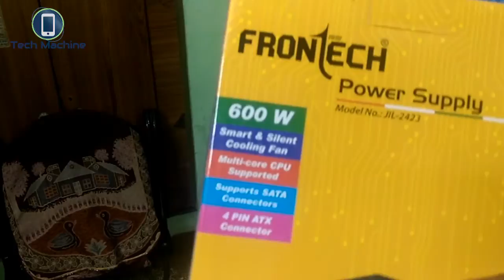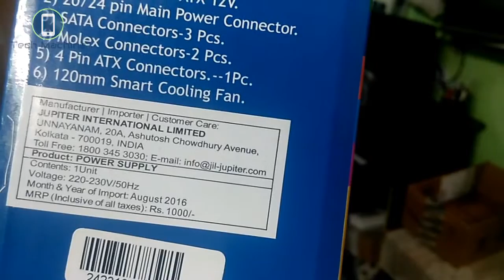Frontech SMPS 600W Power Supply for PC | Unboxing & overview | [Hindi] | Tech machine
Frontech is an Indian brand under the company Jupiter International Limited JIL and it sells and manufactures wide range of computer components like cabinets, smps, mouse, keyboards, speakers, headphones, add-on cards, networking equipments, optical media dvd, cd etc. Their SMPS are very cheap and quite popular in India.
12V Current Rating of some Frontech SMPS. I did a unboxing and first impressions of Frontech Power supply unit 600W. and gave the first impressions and overview.

250W – 13A

300W – 15A

400W – 17A

450W – 19A

Dosto, Ye hamare channel Tech machine ka channel hai. Aap hamare channel ko like kijiye taki aapko roj technolohy se judi updates milti rahe. Main yaha aapke like roj ek tech video lata rehta hu.

1) Redmi 3S/Prime:

Redmi 3S (Dark Grey, 16 GB)
Redmi 3S (Gold, 16 GB)
Redmi 3S Prime (Gold, 32 GB)
Redmi 3S Prime (Dark Grey, 32 GB)

2) Moto E3 Power

3) PRE-ORDER Iphone 7 and Iphone 7 Plus

What Gadgets I use:-

1)Simpex 333 Tripod
2)Yu Yureka
3)Mi Bluetooth Speaker
4)WD Blue HDD 1 TB
5)Zotac 710 2Gb Graphics Card

Philips SHE3205 Headphones- Under Rs.749

Intex Power Banks- Under Rs.949

HP PQC Laptop at Rs. 21,990

Mobile Holders- Below Rs.249